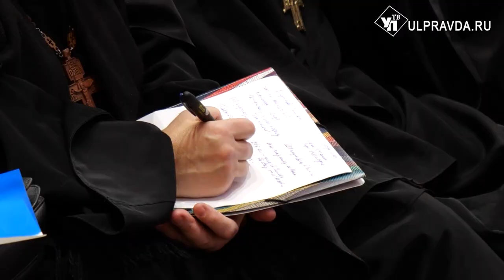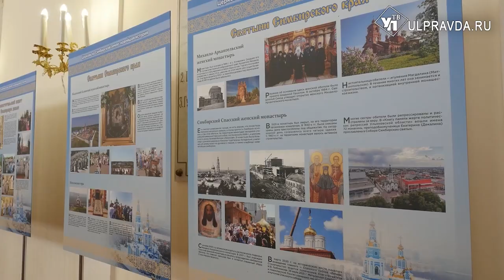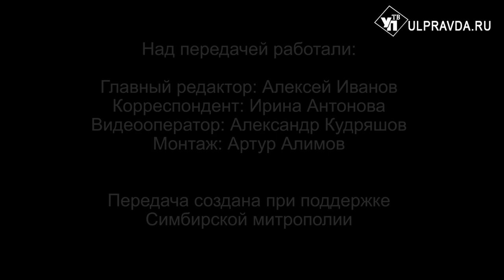Вопросы о религии. Чем знаменателен для Симбирской епархии прошлый год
В Ульяновске прошло ежегодное Епархиальное собрание духовенства Симбирской епархии. Об итогах 2022 года и текущем положении дел в епархии смотрите в сюжете, подготовленном пресс-службой Симбирской епархии. Ежегодный Рождественский концерт во Дворце дружбы народов «Губернаторский» - это яркое и радостное событие для верующих жителей города. Чем на этот раз постарались удивить организаторы, и какую программу они представили для зрителей – об этом смотрите в сюжете.